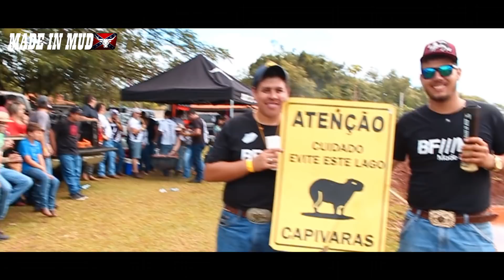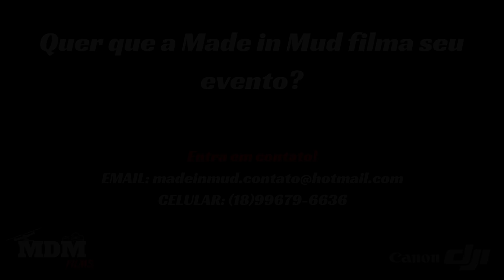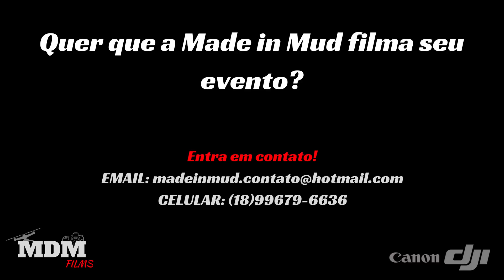4 ENCONTRO BF///MS PALMITAL - CANAL MADE IN MUD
Visite Agora Nosso Site e Veja Nossas Novidades